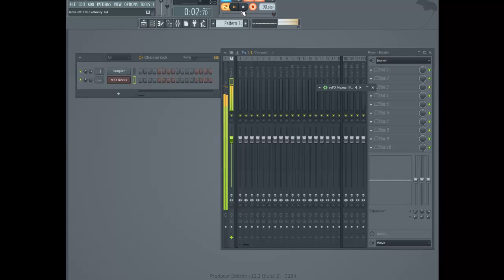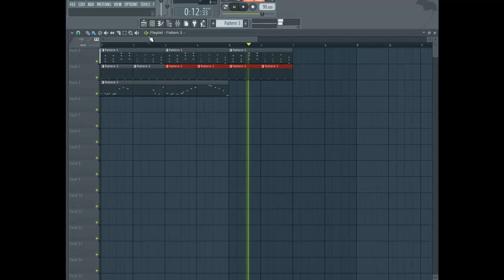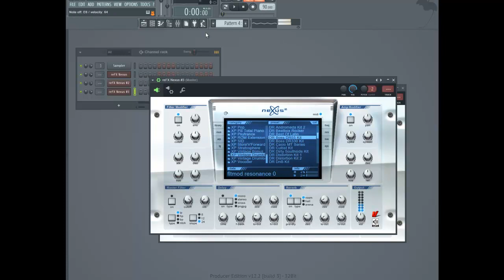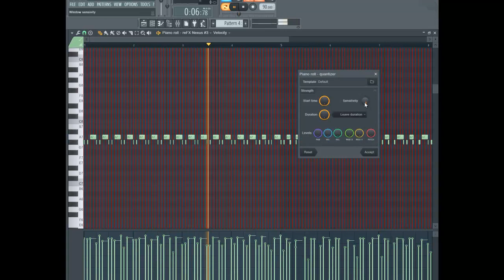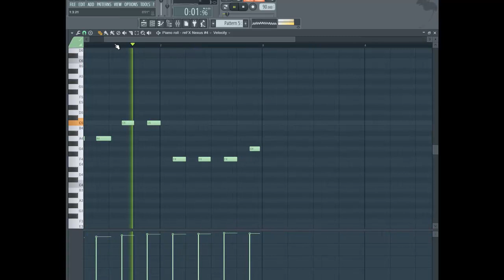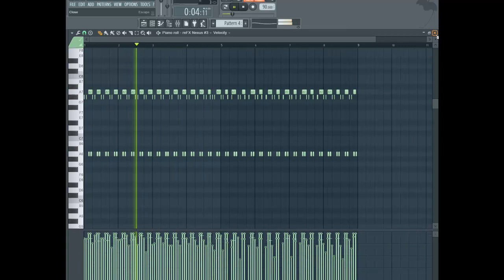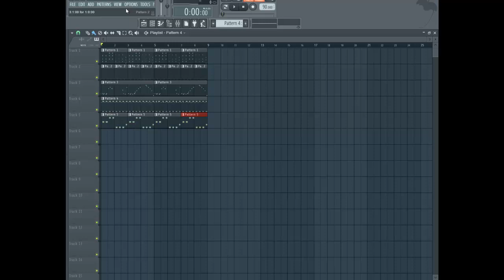FL STUDIO V.12 TUTORIAL BASE TROPICAL HOUSE (secondo me)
Vst used:

- Nexus 2